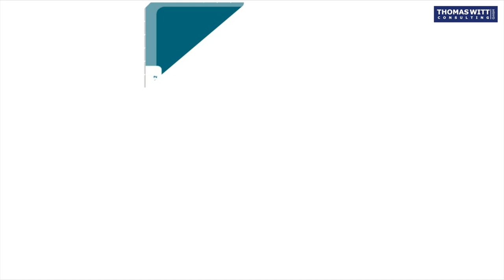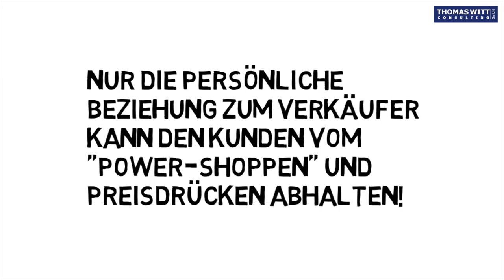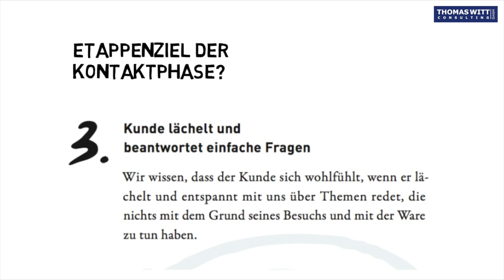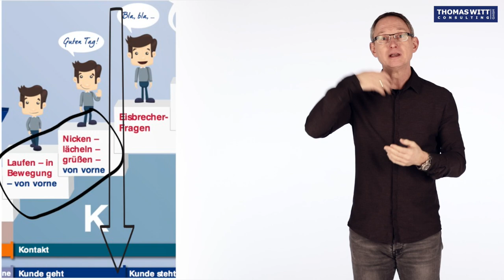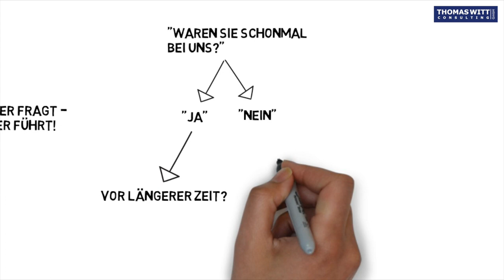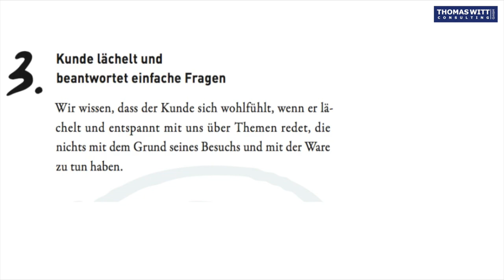4 Der Kontaktprozess im Möbelverkauf - Online-Verkaufskurs für Möbelverkäufer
Die Materialien zum Download (PDFs, Erinnerungskarten, Hörbücher zu den einzelnen Stufen) bekommen Sie

Gute Möbelverkäufer kontakten nicht mit dem fatalen KIIH (Kann ich Ihnen helfen?), sondern versuchen, wie Gastgeber auf einer Party zunächst einen persönlichen Kontakt und eine Vertrauensbeziehung aufzubauen, bevor sie anfangen über Möbel zu reden oder gar Möbel zu zeigen. Die meisten Möbelverkäufer versuchen viel zu schnell Möbel zu zeigen.

Die Kontaktphase im Möbelverkauf besteht aus vier Einzelschritten, von denen jede ihr eigenes Etappenziel hat. Jeden Schritt bewusst einzeln zu gehen und dabei nur auf das nächste kleine Etappenziel zu schauen, garantiert uns Möbelverkäufern die höchste Erfolgsquote und den meisten Spaß!

1. Blickkontakt
Bei jedem Blickkontakt findet Kommunikation statt, ob wir wollen oder nicht. Der andere schätzt unseren Gefühlszustand und unsere Absichten ein und sein Unterbewusstsein bestimmt daraufhin, wie der Kontakt weiterläuft. Der Blickkontakt ist die erste Stufe jeder vernünftigen Kontaktaufnahme zwischen Menschen.

2. Kunde erwidert unseren Gruß
Wir wollen, dass der Kunde aktiv wird und anfängt, uns und andere Mitarbeiter des Hauses zu grüßen, denn dadurch fühlt er sich willkommen und öffnet sich.

3. Kunde lächelt und beantwortet einfache Fragen
Wir wissen, dass der Kunde sich wohlfühlt, wenn er lächelt und entspannt mit uns über Themen redet, die nichts mit dem Grund seines Besuchs und mit der Ware zu tun haben.

4. Der Kunde sagt uns, nach welcher Warengruppe er sich umschaut
Der Kunde sagt uns „Ich schaue nach einem Sofa, aber …“ (es folgen die üblichen Gründe, warum er heute nicht kaufen wird).

Wir verfolgen die Etappenziele hintereinander. Wir gehen den nächsten Schritt nur, wenn der vorherige geklappt hat. So maximieren wir unsere Chancen.

1. Blickkontakt – in Bewegung, auf Rundgang
Um Blickkontakt zu bekommen, müssen wir uns vor dem Kunden befinden. Ein „normaler“, d. h. verschlossener Kunde landet normalerweise nicht direkt vor uns. Er läuft vor uns weg, wenn wir stehen oder sitzen. Daher müssen wir uns in Bewegung befinden, um dem Kunden entgegenzukommen.

61118 Bad Vilbel

Schauen Sie auch: den Video-Möbelverkaufskurs